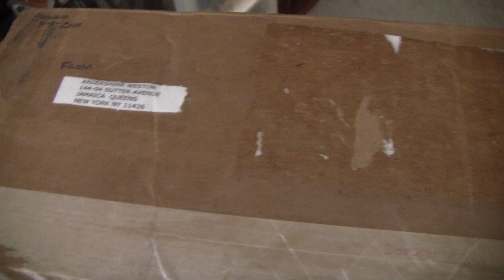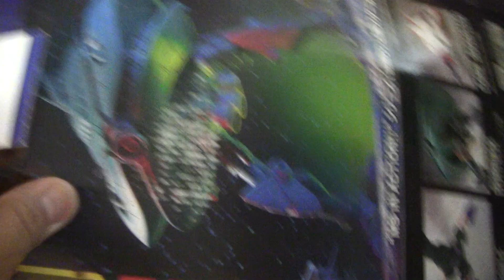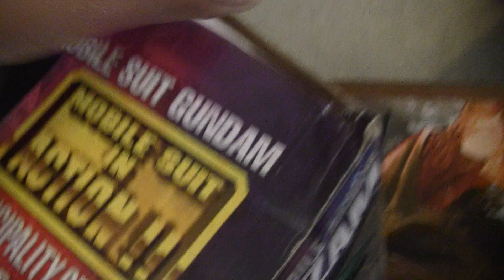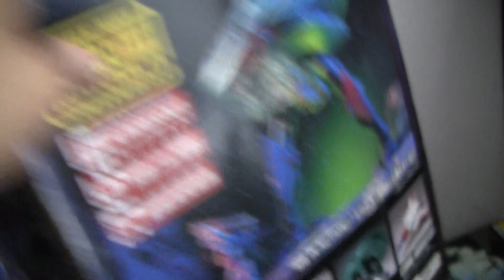Ebay Purchase - ardershirr123